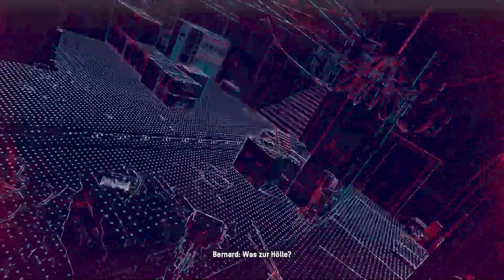Kollegah der Boss! | Let's Play Watch_Dogs Legion deutsch #14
Heute stoppen wir den Clan Kelley Menschen- und Organhandel.

Ach und kennt ihr schon meinen Discord Server? Ja? Okay

–               ↓ LINKS ↓                   –

–                ↓ TAGS ↓                   –